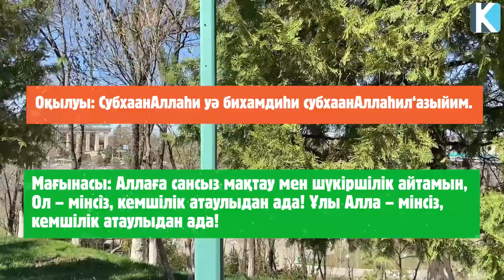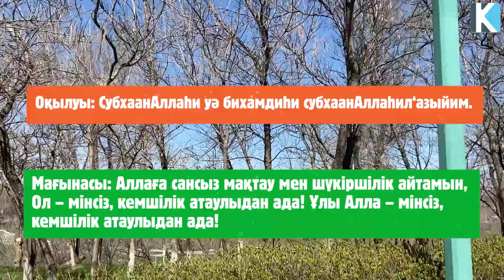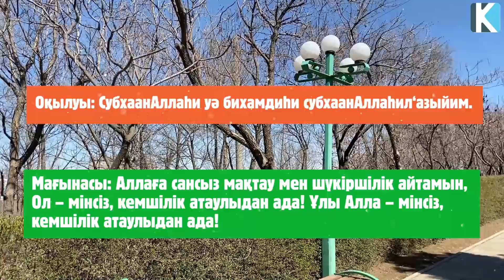Оразаның Екінші Күні, Осы Дұғаны Оқып Мол Сауапқа Ие болыңыз, Сауапты істен құр қалмаңыз, Керек арна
Оразаның Екінші Күні, Осы Дұғаны Оқып Мол Сауапқа Ие болыңыз, Сауапты істен құр қалмаңыз, Керек арнасы

Арнаға қолдау жасағыңыз келсе:
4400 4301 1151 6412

 Бәріңізге рақмет!